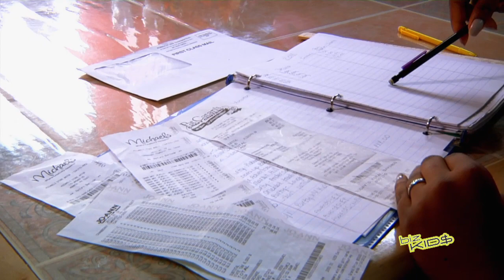Biz Kid$ Episode 507 - Amber's Balloons Profile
Biz Kid$ is the Emmy Award-winning TV series that teaches teens how to make, save, and grow their money. Here's even more of what Biz Kid$ has to offer: